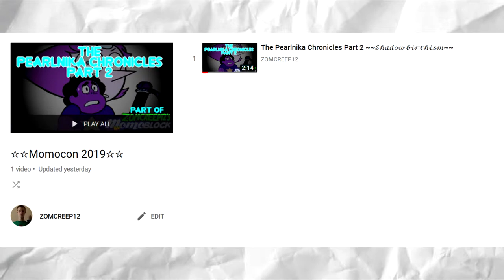What in the hecking heck is my MomoBlock?!?!?!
watch the video to find out, dummi